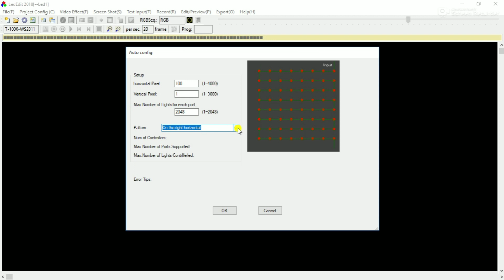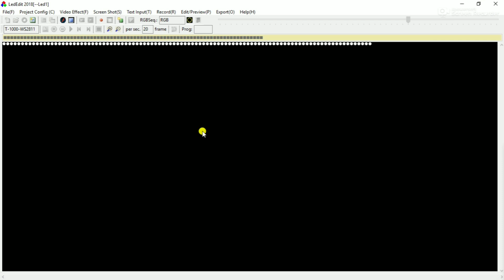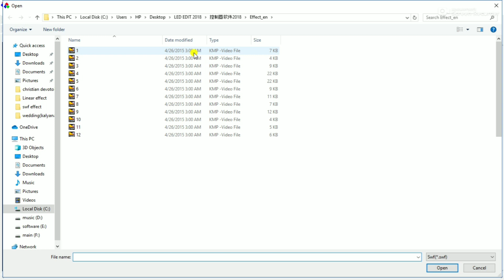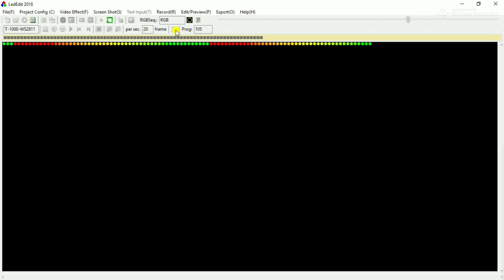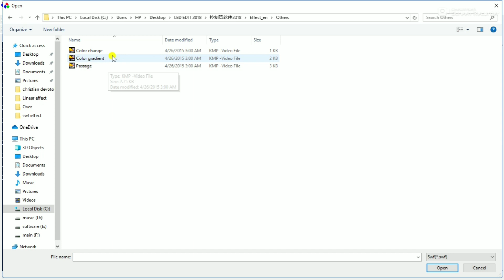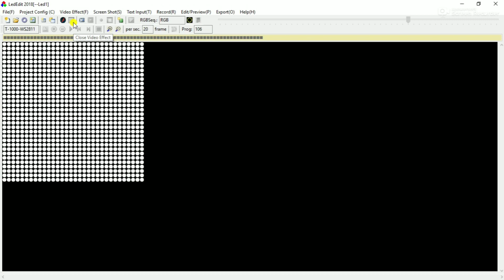How to create inbuilt belt/nada effects on led edit software in malayalam|Echo Tech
A simple way on explaining how we could create a simple belt effects on led pixels